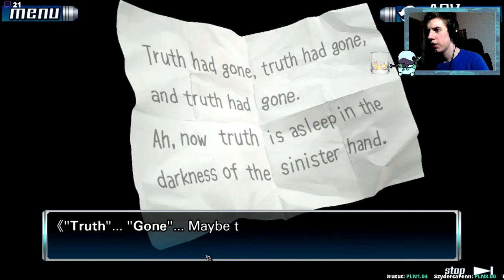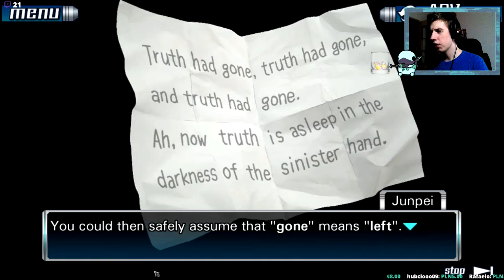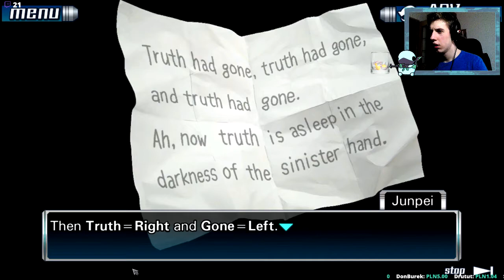Z Archiwum L - Zero Escape 999 [#06]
Odcinek 5 pojawi się w kolejną sobotę :)